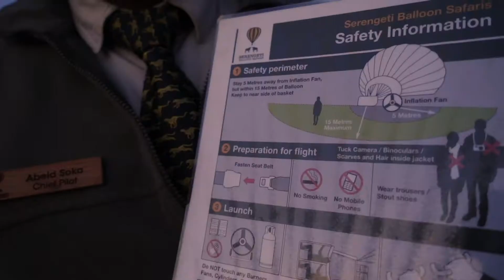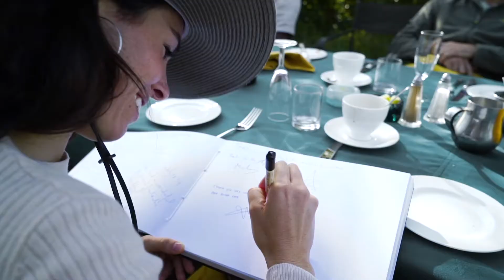Serengeti Balloon Safaris in North Serengeti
Between June/July and November, a million and a half ungulates arrive to feed on the rain-fed grass of the northern plains around the Mara River near the border between Tanzania and Kenya. They cloud-chase back and forth, seeking the most succulent grazing, braving the crocodiles that lie in wait in the river and the lion, cheetah, leopard and hyena that prowl the wooded streambeds. Lone acacias and mesa-topped hills dot the waving grassy plains of this quintessentially African landscape. It’s a beautiful area to soar above with plenty to see and photograph. Untethered by roads, it’s possible to escape some of the more popular areas and enjoy the peace of the endless skies, making ballooning one of the most rewarding activities on safari in the Serengeti.